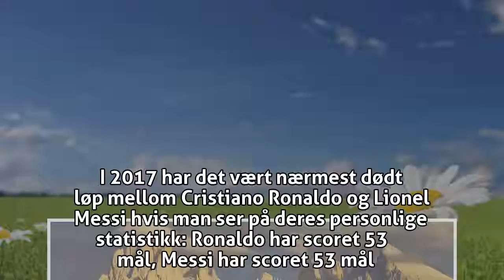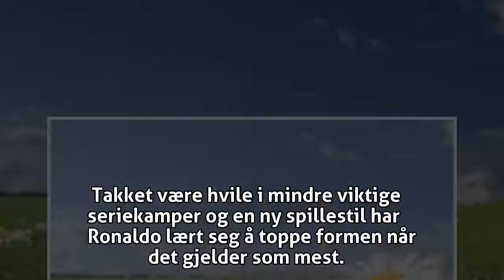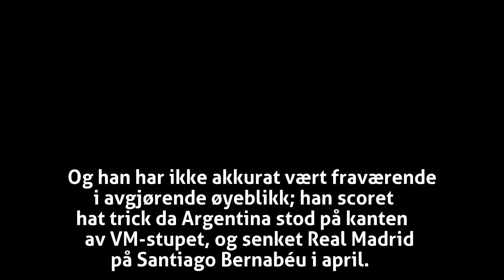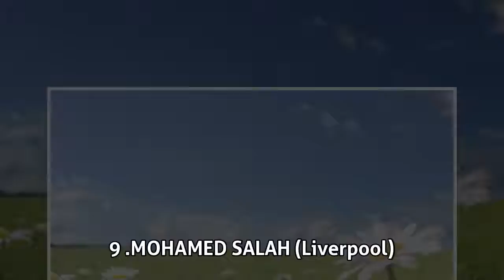Stor VG-kåring: Derfor er Messi bedre enn Ronaldo - Internasjonal fotball - VG